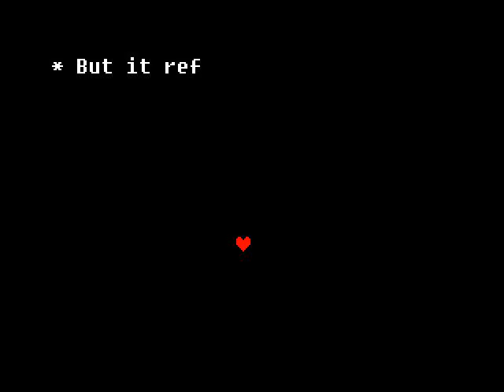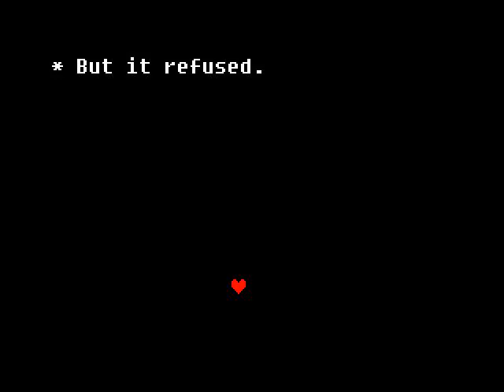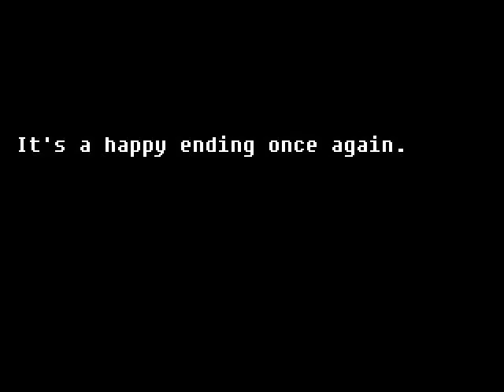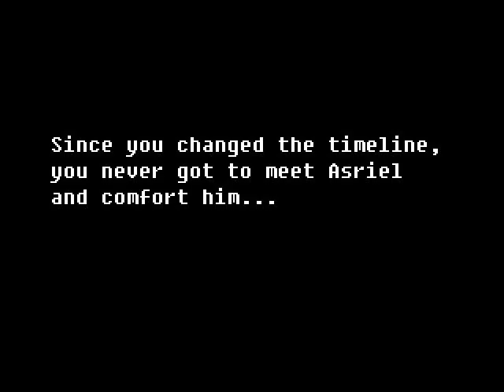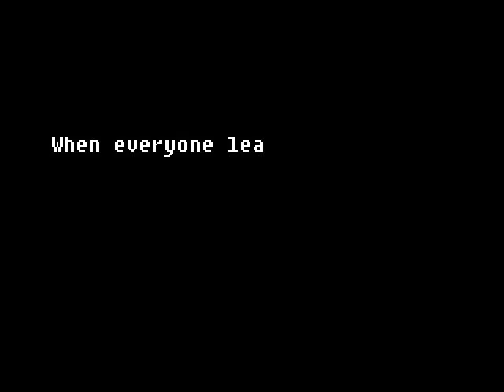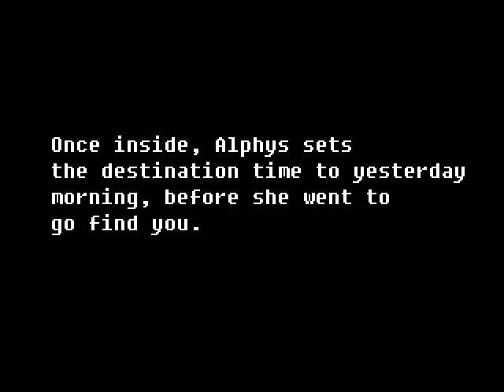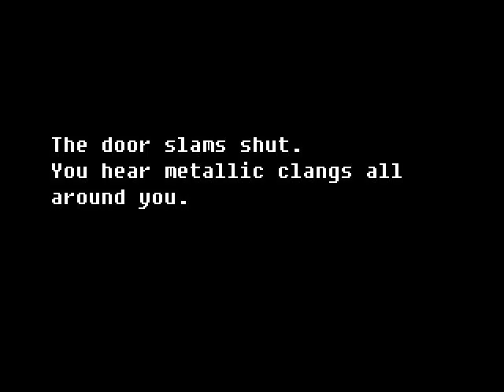I Messed Up The Timeline A Bit! Uppertale Part 4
and apparently the audio is off. sorry about that.